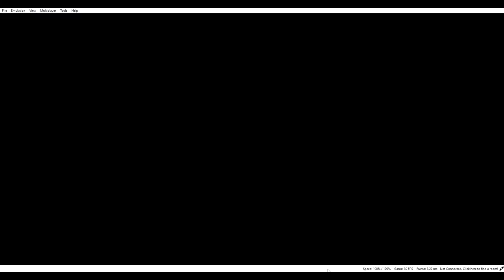Top 5 Pokemon gba roms hacks | complete games | January 2021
4. Pokemon Sword & Shield [ English ]

3. Pokemon The Last Fire Red [ Compleate Version ]

2. Pokemon Unbound [ Version 4.0.3 ]